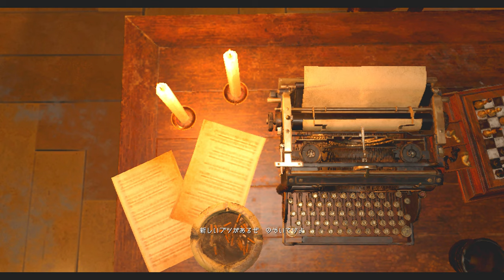犬とのエロに興味ある？獣と女子大生のお戯れPART20【バイオハザードRE4】